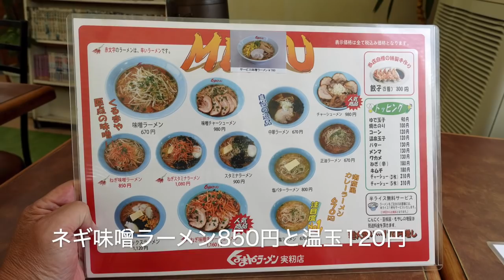くるまやラーメン ＃20 ネギ味噌ラーメンとTKGを食す ＃497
前回のネギ味噌ラーメンをミスってのでリベンジです。